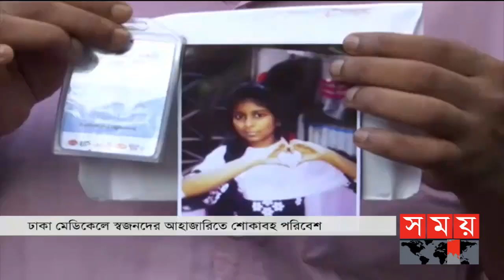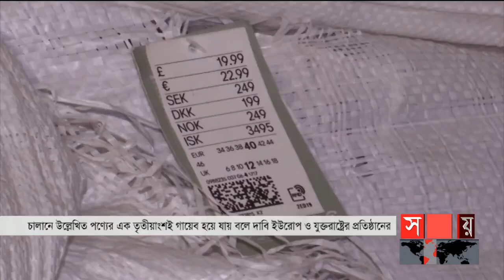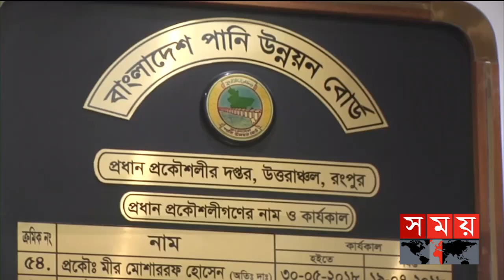সময় সংবাদ | রাত ১১টা | ০৯ জুলাই ২০২১ | Somoy tv bulletin 11pm | Latest Bangladeshi News